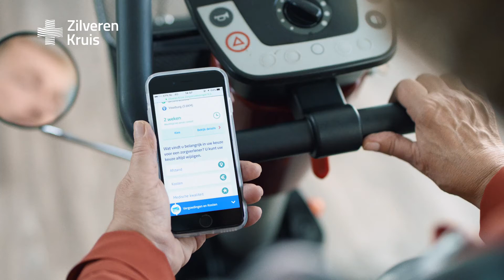Zilveren Kruis Commercial Inzicht in de wachttijd (2017)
Ga naar | Als u zorg nodig heeft, dan valt er meer te kiezen dan u denkt. Met de Zorgverkenner heeft u inzicht in de wachttijden van behandelingen in het ziekenhuis.  Zo ziet u snel of u ergens anders sneller terecht kunt.